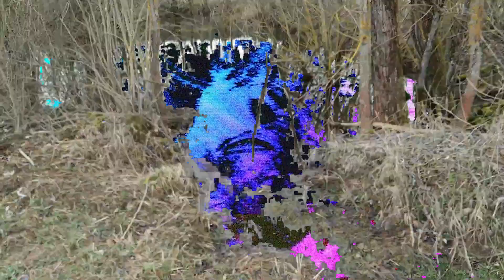Yung Schwarzbrot - 5 Wochen Ferien (Ich mach kein Onlineunterricht) (prod. Sinato)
Yung Schwarzbrot performing his single "5 Wochen Ferien (Ich mach kein Onlineunterricht)"

Beat by Sinato

Yuh